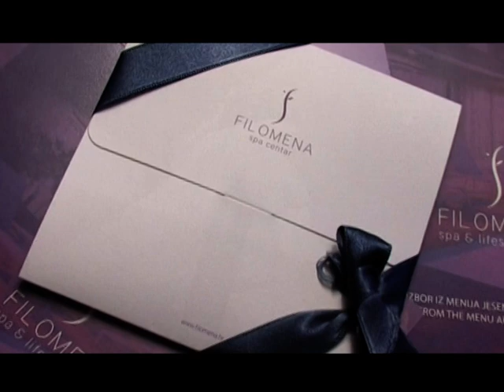Filomena SPA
Promo Filomena SPA - Produkcija Kanal 5 Split